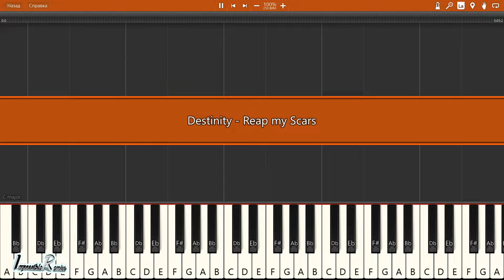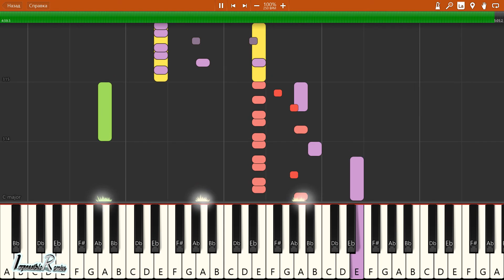IMPOSSIBLE REMIX - Destinity - Reap my Scars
Destinity - Reap my Scars - IMPOSSIBLE REMIX